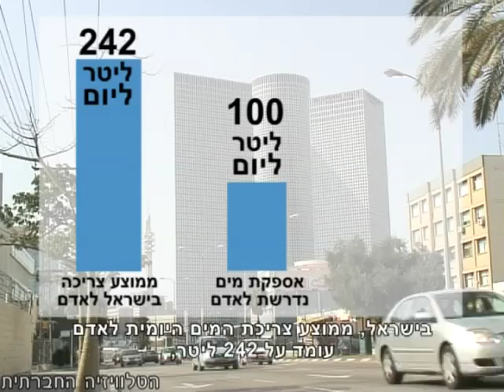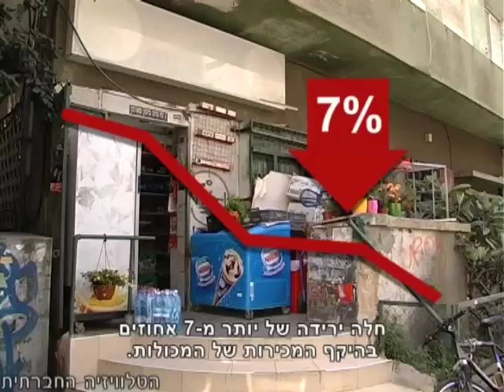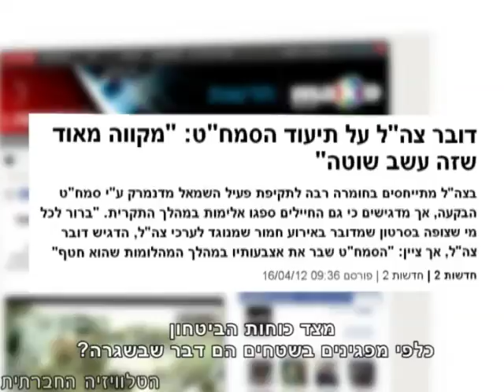סדר חברתי - 17/4/2012 (מגזין אקטואליה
מגזין האקטואליה השבועי של הטלוויזיה החברתית. השבוע במגזין: פשיטות צבאיות וליליות לבתי הכפר נבי סלאח - שהפכו למציאות החיים הכפויה של תושבי הכפר. התייצבותם של שני סרבני גיוס בבקו"ם שעוררה מהומה. א-דיכ מתייבשת - מדינת ישראל מנהיגה מדיניות מפלה של חלוקת מים בגדה ובכך מסכנת את חיי תושבי הכפר א-דיכ. מאבק המכולות נגד רשתות המזון ממשיך. ולסיום: האמנם רק עשב שוטה? על הסיקור התקשורתי של מקרה סגן אלוף אייזנר.